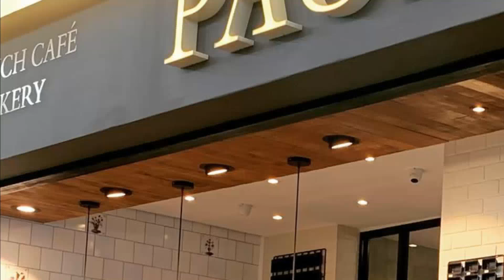Pauls New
The next stop in our Food Journey is @paulbakerysa located in Morningside shopping centre, Sandton. We came here for a very early breakfast just as the place was opening and very courteously shown a nice table with the warm South African sun streaming in. We ordered a chicken poppyseed sandwich and 2 Cappuccinos, the wait was for only 8 minutes. The sandwich was amazing! Fresh baguette, juicy chicken and crunchy vegs... too good! The coffees were a different story. I personally thought that they were not brewed properly as it did not have the kick of a double espresso shot a bit too watery for a cappuccino, the smell of the milk was overpowering the coffee also! Overall not a bad experience, lets see what your other branches have to offer.

All in all we would give this trip a 4 star experience!